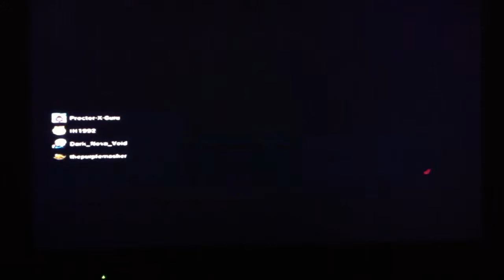TTT2 Showdown 1 LIVE Matches Part 4 11-10-12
Forgive me for yawning in the vid, I was getting tired.You gotta love that Iori cosplay for Jin by Proctor.

More matches from IH1992, Proctor-X-Guru, & Dark_Nova_Void.

Follow them on YouTube or play them online at their PSN--In parentheses:
Proctor-X-Guru (proctorxguru)
Dark_Nova_Void (shockingshockwave)
IH1992 (thekansaskid3149)